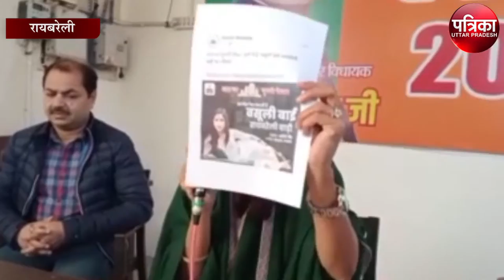इसका परिणाम कांग्रेस को भुगतना पड़ेगा - अदिति सिंह |UPElection | Aditi Poster | Raebareli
रायबरेली सदर भाजपा प्रत्याशी अदिति सिंह के आपत्तिजनक पोस्टर पर किया पलटवार कहां कांग्रेस अब  ओछी राजनीति करने पर उतर आई है इसको लेकर एक प्रेस कॉन्फ्रेंस भी की है और कांग्रेस पर लगाए हैं गंभीर आरोप।